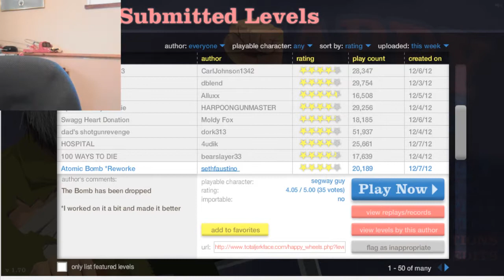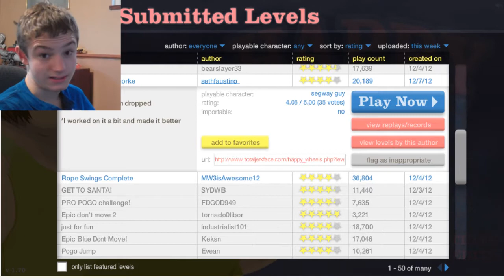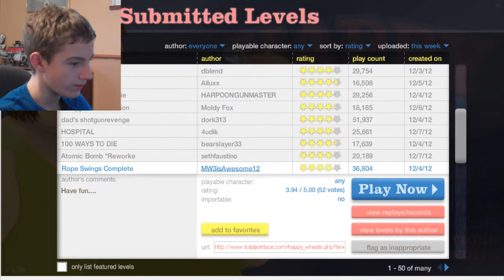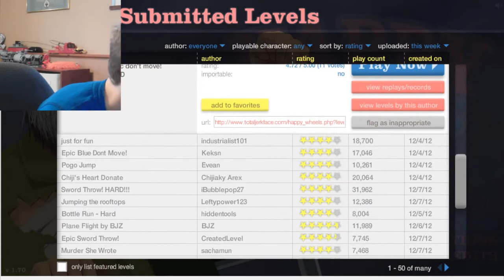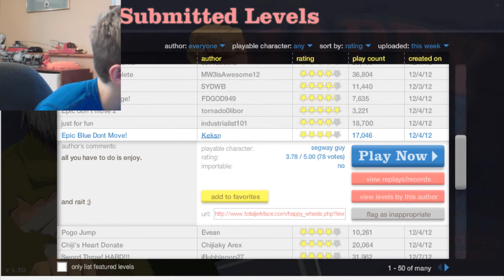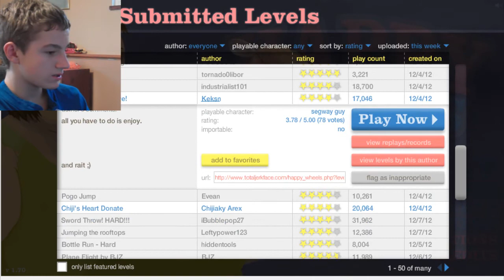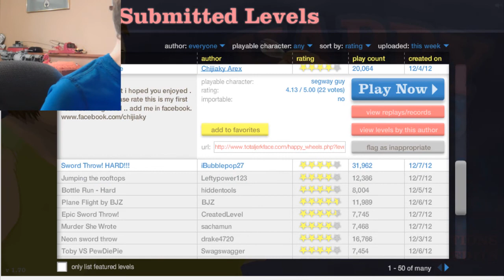ATOMIC BOMB!!!! Happy Wheels Episode 2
An atomic bomb blows off and I can't beat a stupid level!
Something happened while rendering so it cut off, and I deleted the project file. :( So this is what you get! DEAL WITH IT!

If you would like to see some of my older videos check out:

Please let me know if there is a game you want me to play/review!

LoganPProductions 2012 ©